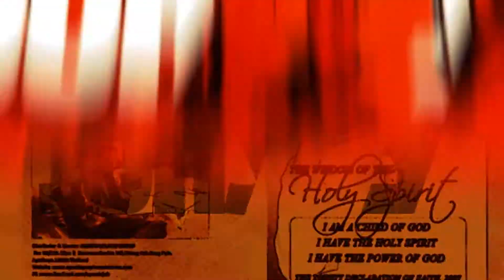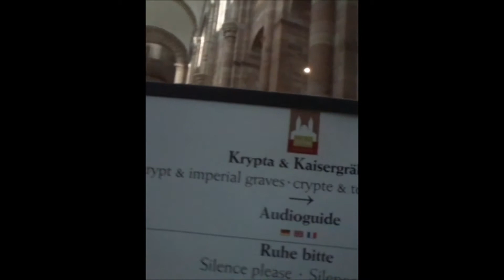SPEYER CATHEDRAL GERMANY- BISHOP JOH SEER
Bishop Dr. Joh Seer is the Founding Patriarch of the  WORLD BISHOP COUNCIL FEDERATION. He is also the President of ASSEMBLIES OF CHRISTIAN (Malaysia), Chancellor of HOLY SPIRIT INSTITUTE & Chairman of online Christian Radio SUARA PROFETIK ASIA/PROPHETIC VOICE OF ASIA.

  Bishop Dr. Joh Seer ialah Patriarch  PERSEKUTUAN APOSTOLIK & PROFETIKA ASIA  & PERSEKUTUAN USKUP ANTARABANGSA .Dia juga merangkap Presiden Jemaat ASSEMBLIES OF CHRISTIAN@AOC Chancellor Kolej INSTITUT ROH KUDUS dan Pengerusi siaran Radio online kristian SUARA PROEFTIK ASIA@SPA
Ministry web: